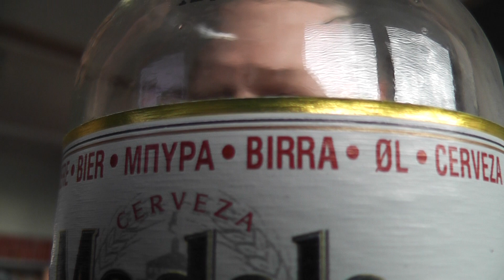MODELO MEXICAN BEER LAGER REVIEW HIC !